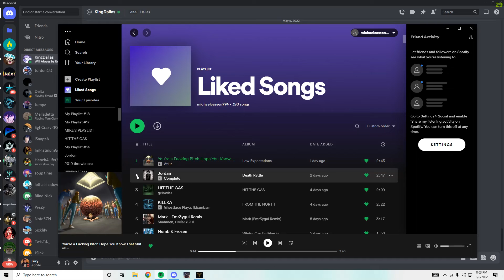I could have dropped a nuke in ranked but control said no